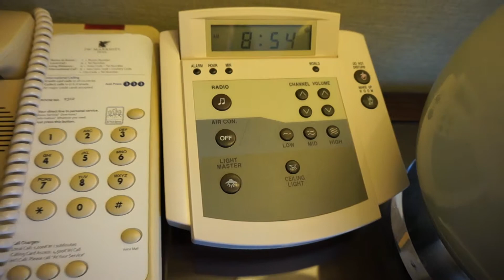JW Marriott Seoul | Luxury Accommodation | Seoul, Korea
*The hotel has had a renovation since this video was made*

Room 2312
Executive Superior King Room
Executive Lounge Access
City View

176, Sinbanpo-ro,Seocho-gu · Seoul, 137-040 South Korea

Camera: Unknown